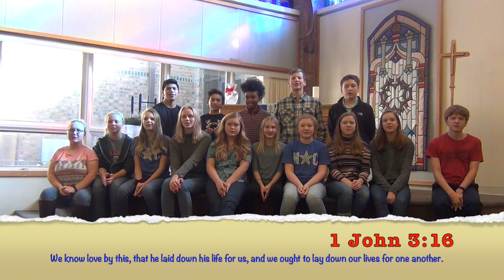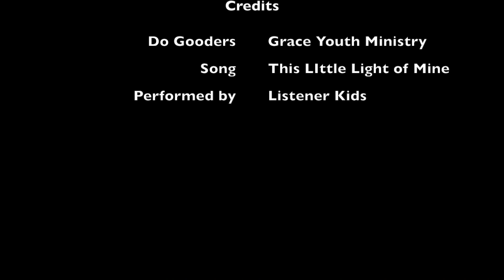The GYMs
GRACE Youth Ministry